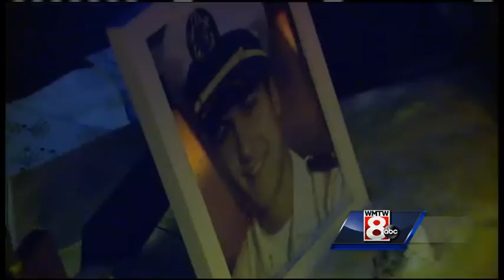Family, friends hold vigil for missing student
Hundreds of people stood vigil Friday night for missing Maine Maritime Academy student David Breunig. The 21-year old man from Westbrook was last seen Feb. 26 in Orono.